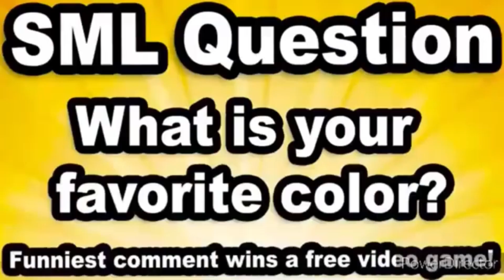Sml alternate ending